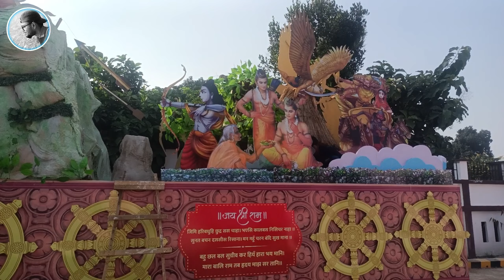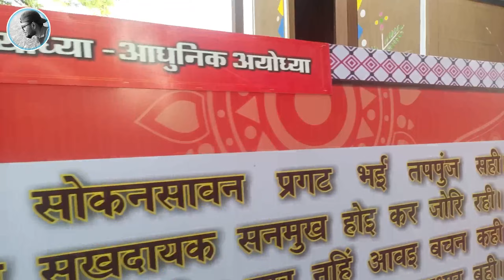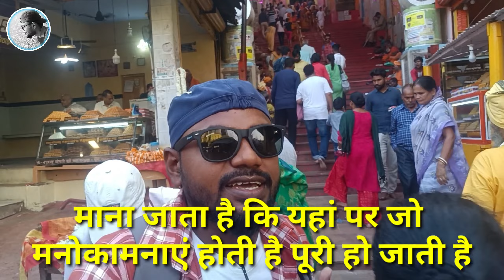अयोध्या🙏 नगरी की दिपावली 🪔|ayodhya ki dipawali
ayodhya ram mandir | ayodhya Live |ayodhya diwali | ayodhya deepotsav  | diwali ayodhya | ayodhya news

Search Contents -

ayodhya Live
ayodhya diwali status
ayodhya ki depawali
ayodhya news
ayodhya dipotsav
Ram mandir ayodhya
अयोध्या में दीपोत्सव
अयोध्या की दीपावली
अयोध्या में मोदी जी कब आएंगे
अयोध्या की छोटी दीपावली